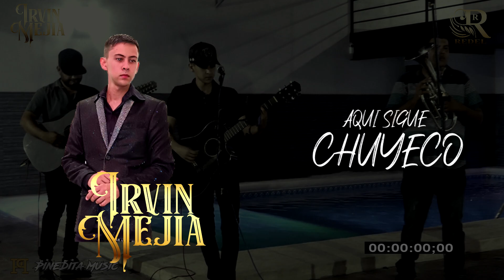Aqui Sigue Chuyeco - IRVIN MEJIA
Apoyame con un Like , Gracias por visitar mi Canal.

Pinedita Music (Ricardo Pineda Esquer)
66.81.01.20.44